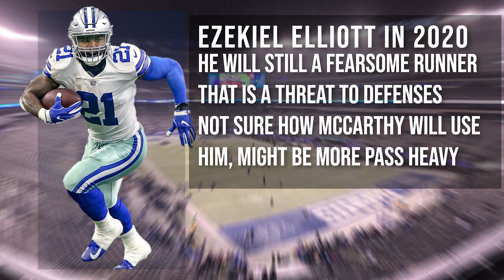Top 5 Running Backs in the NFL 2020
Top 5 Running Backs in the NFL 2020 | Who makes the Rankings and in what order?